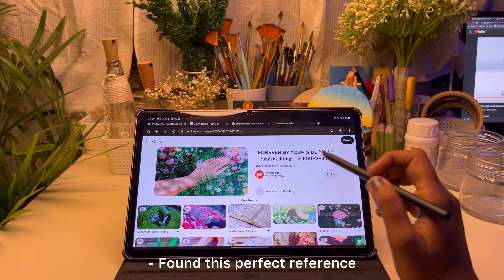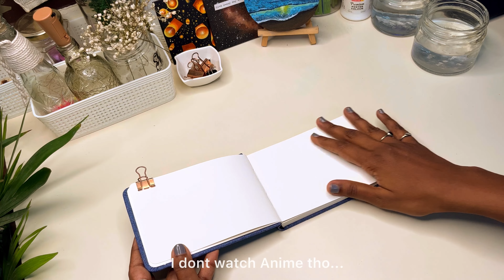Filling my Sketchbook - Gouache Painting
Hi All,

My first Youtube video. Hope yall like it.

Shot and Edited by Priya Ravi